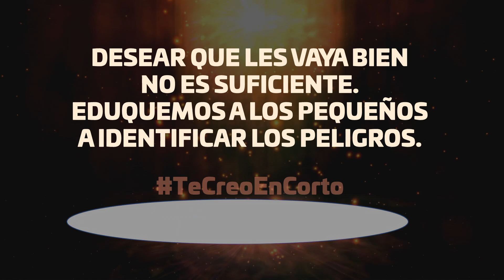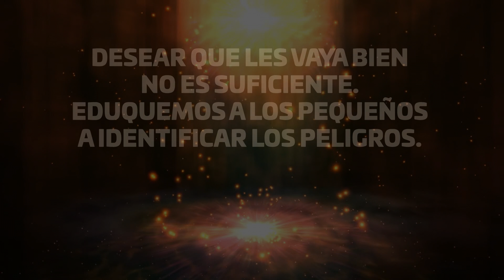CARICATURA CREADA CON POWER POINT 2022.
creado con powerpoint cada personaje y cada escena, en sony vegas se hizo el pegado de todas ellas para crear esta caricatura, deja en los comentarios si quieres que te diga paso a paso de como hacerlo, saludos